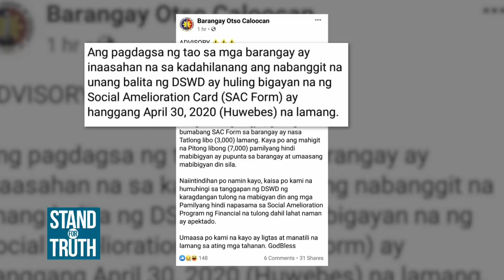Stand for Truth: Mala-rally na pila sa SAP, walang social distancing?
Sa unang tingin, iisipin mong may rally na nagaganap ngayong Labor Day dito sa Brgy. 8, Caloocan City. Pero ang komosyon na ito, hindi rally kundi pila para sa form ng Social Amelioration Program ng gobyerno! Dahil siksikan, hindi na nasunod ng mga residente ang social distancing sa gitna ng banta ng COVID-19. Bakit nga ba nauwi sa ganito ang pagbibigay ng form sa Caloocan City? May ginagawa kayang hakbang ang LGU ng lungsod para maiwasan ito?

for the latest updates on the coronavirus pandemic.